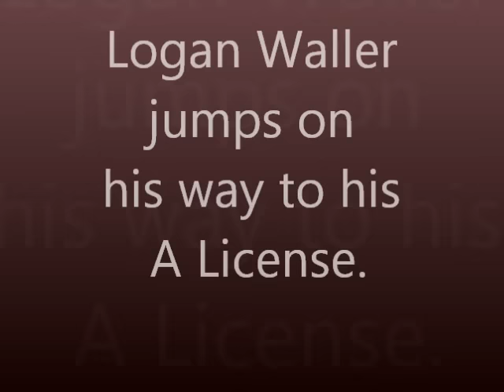Logan Waller has a great student jump at Skydive Kentucky!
After some friends exit the plane, Logan and Scott Smalley head out for another skydive into the Blue Skies!